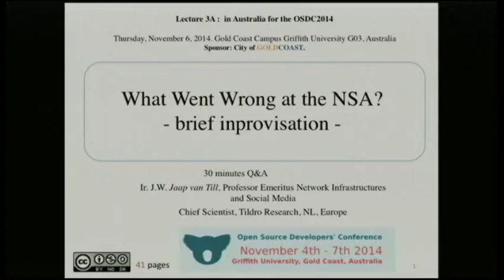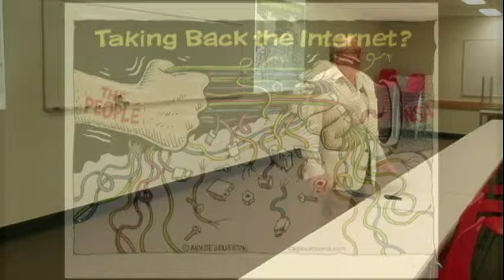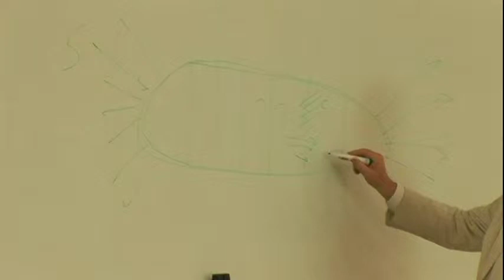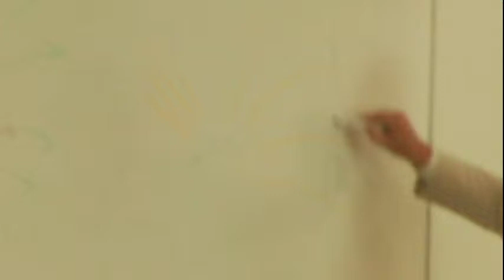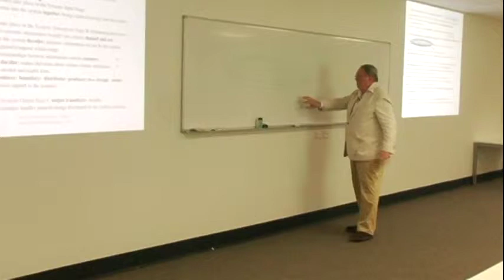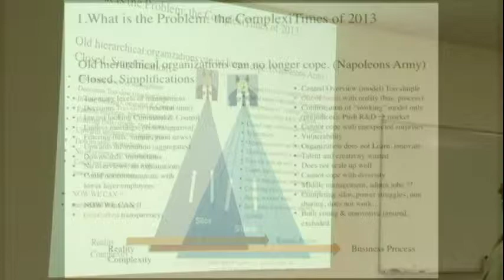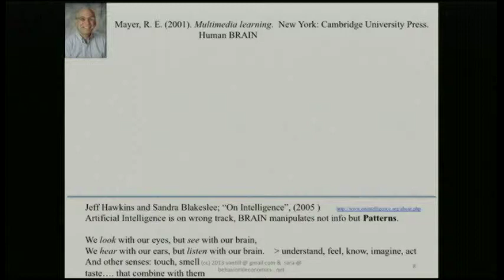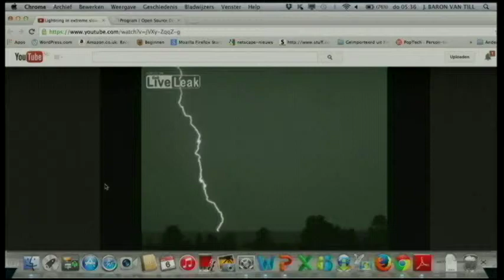What Went Wrong at the NSA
Jaap van Till